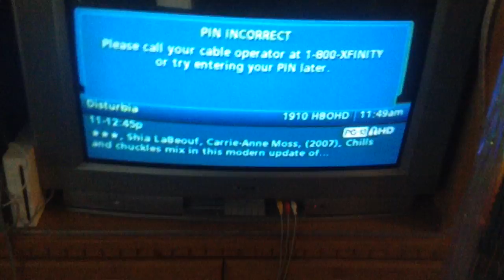jax car wash